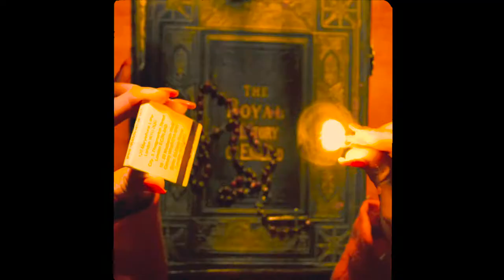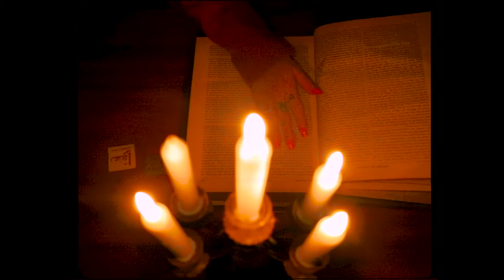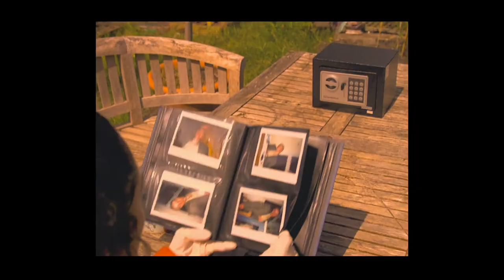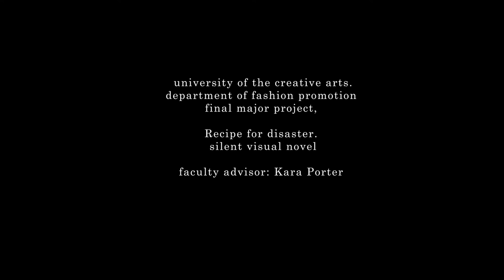A Woman on a Quest To Protect Her City From Sin | Recipe For Disaster by Matthew Pennington || GUAP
Every Staurday at 5PM on GUAP We'll be Premiering short films MADE BY YOU. This week we have 'A Recipe For Disaster' directed, filmed, edited and produced by Matthew Pennington.

The film  follows the story of Miss C, on her quest to protect her neighbourhood from sin. A Recipe For Disaster explores faith, nostalgia, delusion, the past and future as we follow the actions of Miss C’s good intentions result in a questionable outcome.

CREDITS:
Directed / filmed / edited / styled / produced by: Matthew Pennington
Miss C - ( Actor ): Maria Camila Banol Montoya
Byron - ( Actor ): James Sharp